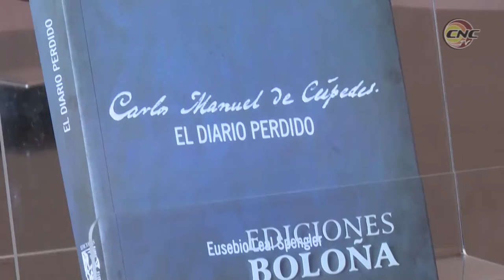Todo listo en Granma para inicios Feria Internacional del Libro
La edición granmense de la Feria Internacional del libro se desarrollará del 7 al 10 de marzo. La cita juntará en predios bayameses a destacados escritores del territorio y otras provincias cubanas al tiempo que rendirá honores a Carlos Manuel de Céspedes en el bicentenario de su natalicio.